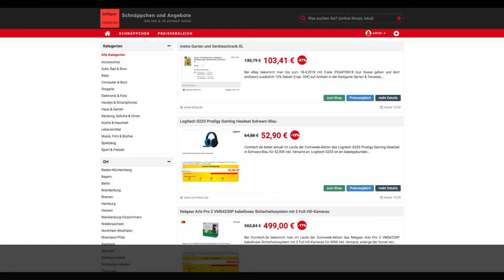Schnäppchen/Billiger des Tages 11.04.18 - Logitech G233 Prodigy Gaming Headset Schwarz-Blau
Heute ist Schnäppchen/Billiger des Tages 11.04.18 - Logitech G233 Prodigy Gaming Headset Schwarz-Blau.